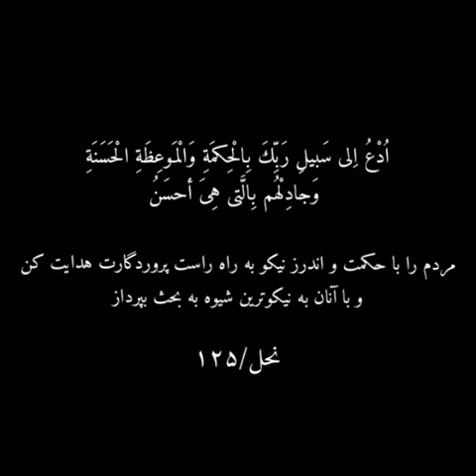پیامبر اسلام (ص) با شمشیر مردم را مسلمان کردند؟ • استاد علی اکبر رائفی پور